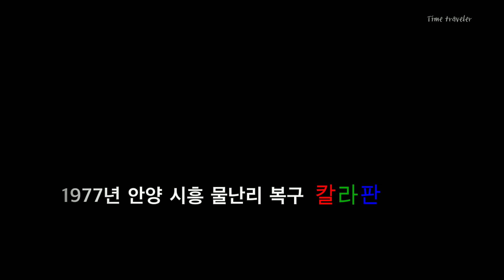1977년 수도권 안양 · 시흥 물난리 이후 (칼라판)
박정희 정권 시절
대한민국 동북아 최빈국 시절의 수해 피해

본 저작물은 국가기록원에서 공공누리 제1유형으로 개방한 저작물을 이용하였으며, 해당 저작물은 국가기록원에서 무료로 다운받으실 수 있습니다.